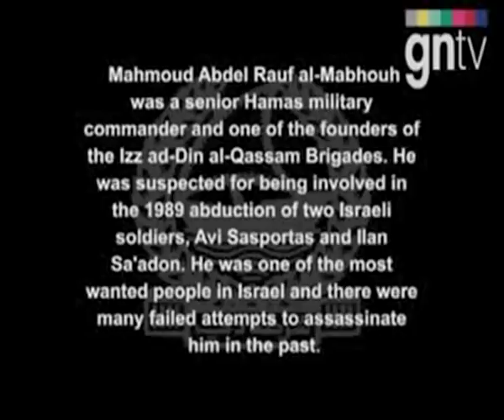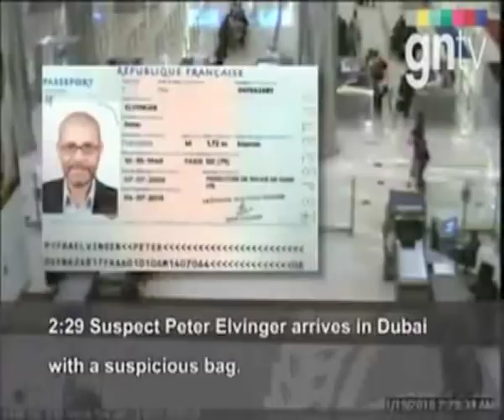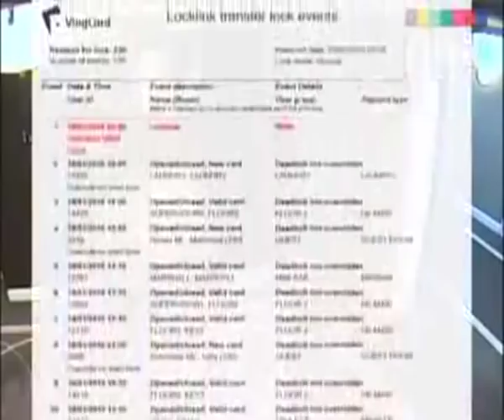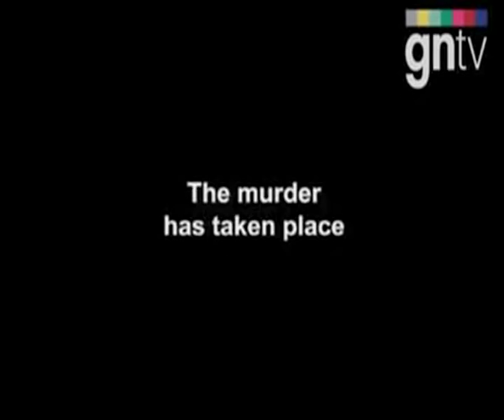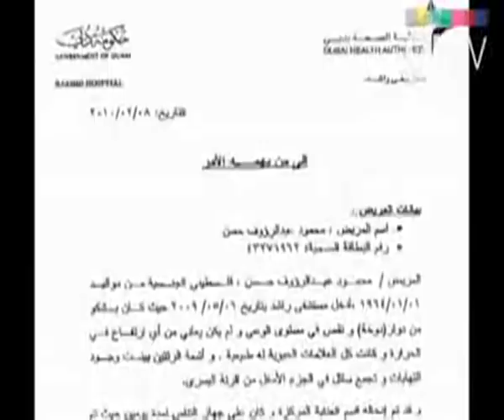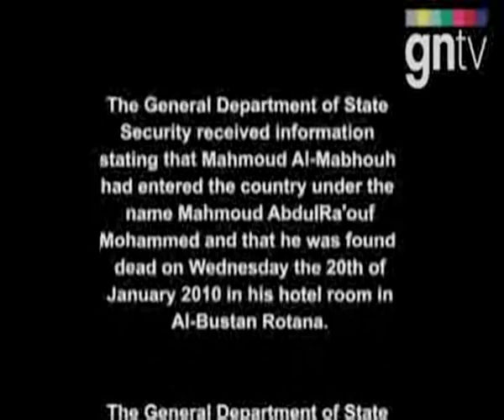STOPOVER IN DUBAI, 2011, CHRIS MARKER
Chris Marker
2011
27 min